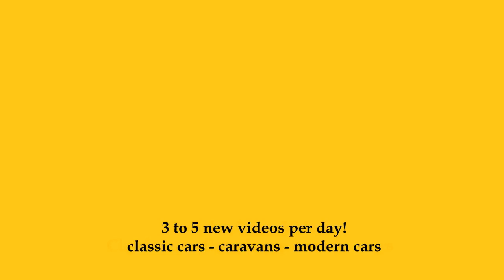2025 Volkswagen Tayron Elegance TDI 193 4Motion - Exterior and Interior - Paris Auto Show 2024